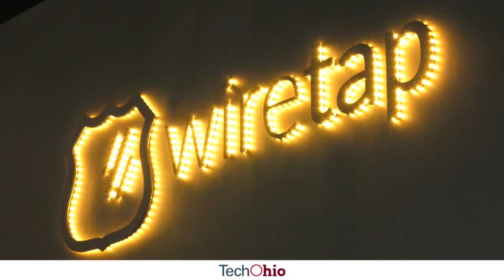Wiretap Keeps Social Networks Secure